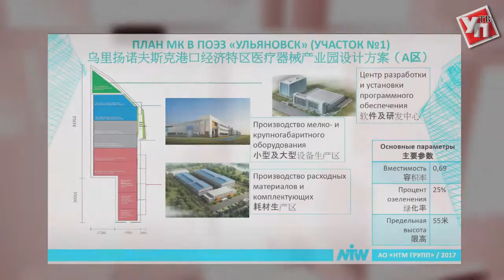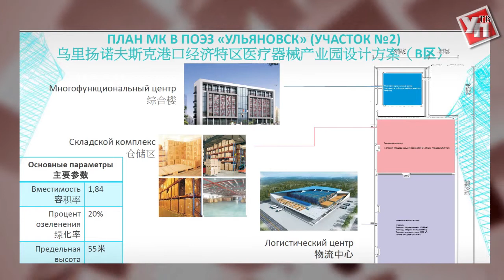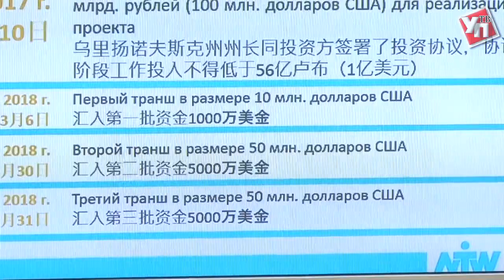Проект на 110 млн долларов. В ПОЭЗе начинается строительство медицинского кластера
Ульяновская портовая особая экономическая зона или сокращенно ПОЭЗ набирает всю большую популярность у иностранных инвесторов. Совсем скоро на огромных площадях Заволжья воздвигнут медицинский кластер, который должен стать крупнейшим в Европе. А в его создании ульяновцам помогут коллеги из Китая.